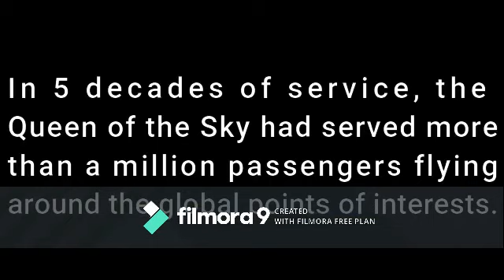In memorial of the British Airways 747 (1974-2020)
Hello guys!
Aside from making a lot of YouTube videos about religion, I decide to make a video in tribute to British Airways' Queen of the Skies. As an aviation fan, I also fall in love with airlines, aircraft, and airports. Someday, I'm planning to do planespotting and making a trip report. Even though I never tried to ride any 747 but sadly, I never had a chance to ride personally. Anyway, it's very heartbroken to see some of the 747's go just like Qantas and KLM recently, El Al, United, Delta, EVA Air, Cathay Pacific, and a lot more to mention inc. Philippine Airlines. I took a lot of photos from JetPhotos and video credits to my favourite channel, Casey Planespotting.
Everything is not always goodbye. Even when these aircraft are gone, we'll always remember them.